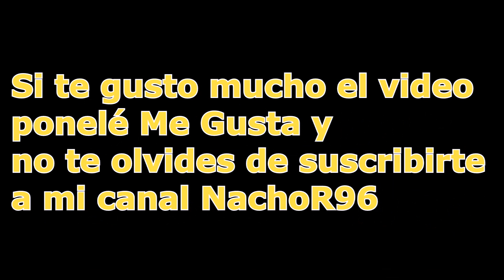Carnavalito en Flauta Dulce con Notas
El Carnavalito es un baile y música tradicional que se bailó en América desde antes de la llegada de los colonizadores europeos; ha perdurado y hoy sigue practicándose en el Norte de Argentina (Jujuy, Salta y en partes de Catamarca y Tucumán), en la zona occidental de Bolivia, pero con determinadas figuras de otras danzas incluidas por el paso del tiempo. También se baila en el norte de Chile y en partes de Perú, como Arequipa y Cajamarca.